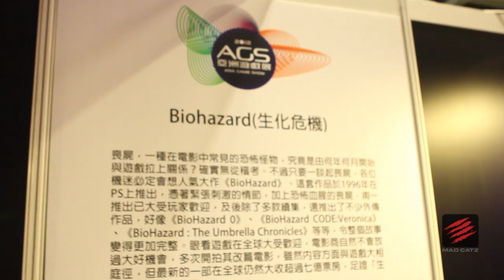Asia Game Show 2012 - Gaming Museum Walkthrough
Mad Catz was in Hong Kong to close out 2012 with the Asia Game Show (along with 470,000 of our closest friends), and Zhi gives you a quick behind-the-scenes tour of the AGS Gaming Museum! Track the course of Mario, Monster Hunter, Final Fantasy, King of Fighters, Street Fighter, Resident Evil, and more, through the years and through the consoles!